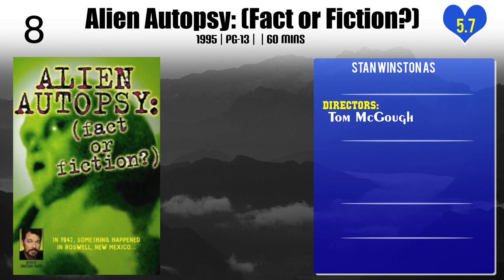Stan Winston Top 10 Movies of Stan Winston| Best 10 Movies of Stan Winston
Top 10 Movies of Stan Winston

Find the list of top 10 and best movies by Stan Winston
The Making of 'Terminator 2 3D'
Making the 'Lost World'
Alien Autopsy: (Fact or Fiction?)
The Bat, the Cat, and the Penguin
Return to Jurassic Park
The Making of 'Terminator 2: Judgment Day'
Going to Pieces: The Rise and Fall of the Slasher Film
The Making of 'Jurassic Park'
If It Bleeds We Can Kill It: The Making of 'Predator'
The Thing: Terror Takes Shape

Pl. Comment down your favorite movie of Stan Winston